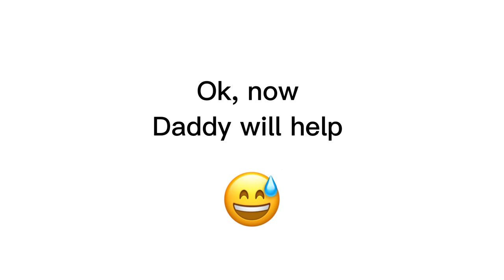SAMOYED helps to decorate the Christmas tree - Christmas vlog 7/24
Quality inspection, scratchy scratch & treats that all the help our puppy does!!